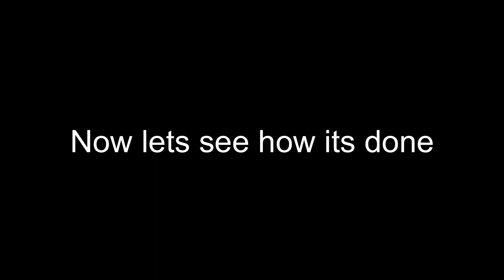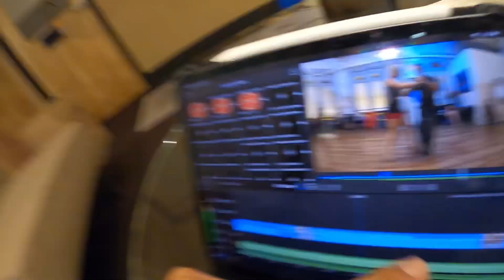Stage Tango class with Leandro Capparelli!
Woah! This guy was awesome. I had a super fun time working with Leandro. Check out what its like in todays vlog.

Hit him up to schedule a lesson Leandro Capparelli on facebook!